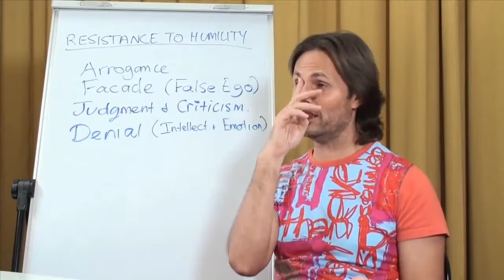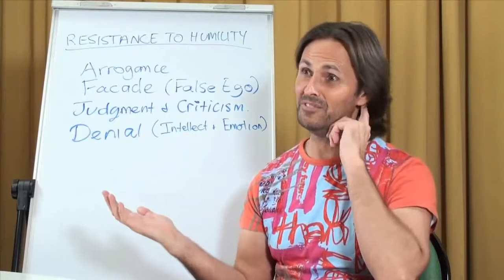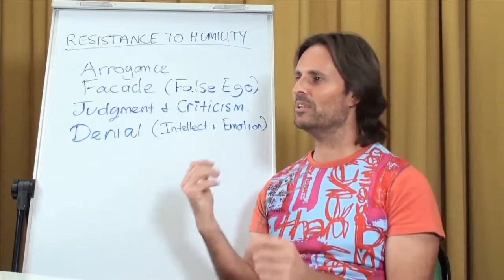Society's investment in denial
Jesus & Mary explain that the worldview is trying to tell us that everything is fine with what we are doing to the planet and our lack of love for each other and all life forms. We are currently in a great deal of denial.